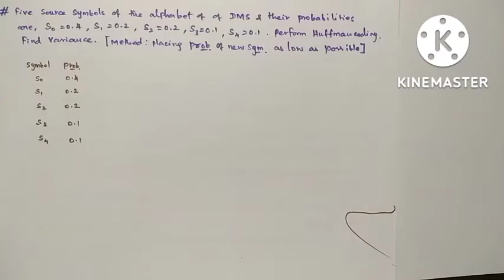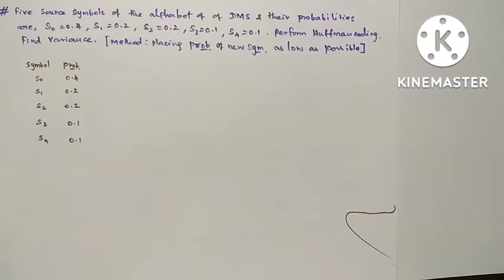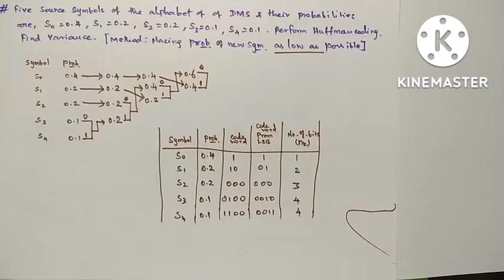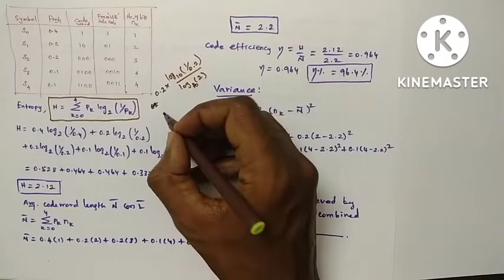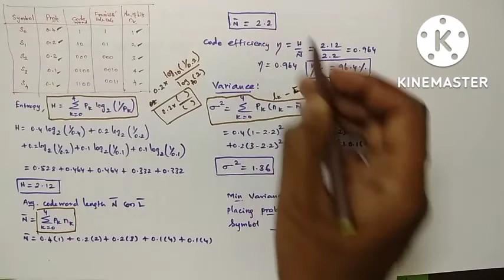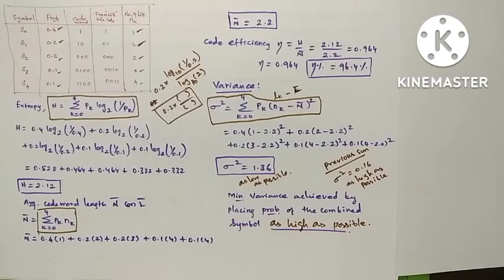Huffman Coding - Example #3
Placing combined symbol probability as low as possible